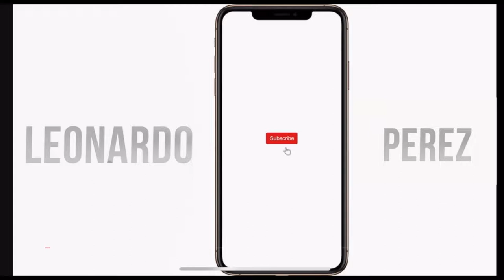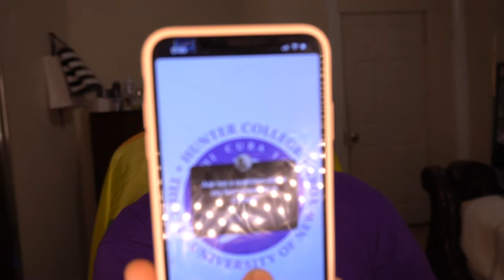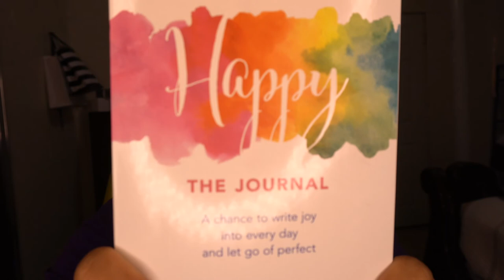HOW WAS MY FIRST SEMESTER IN COLLEGE? + *tips and advice* || Leonardo TV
Hey yall! Welcome back :). In this video i spoke about my first semester in college as a commuter student in New York City! I also gave some really good advice and some things I knew before starting this fall! I hope yall enjoy! XOXO - Leo